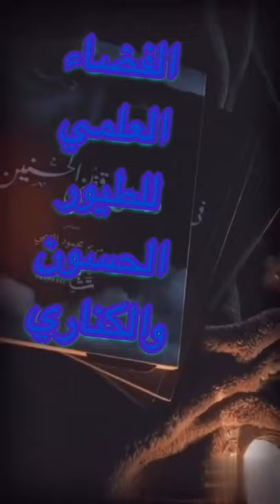خلطة طبيعية ١٠٠٪؜ لعلاج العرق الأزرق و إلتهاب الأمعاء و حماية الجهاز الهضمي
علاج مرض العرق الازرق او التهاب الامعاء عند الطيور بمواد طبيعية